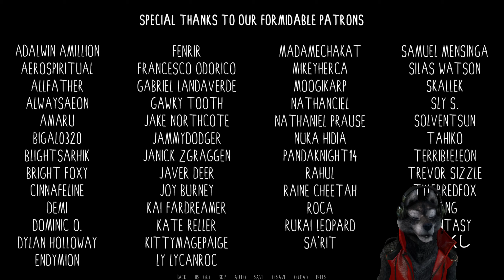Dawn Chorus Part 89 Past is the Past & So is Our Friendship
Rune & Devon acting odd too.
Game is $3/month.

Moving to another country for studies is a huge step, but also a chance for a new beginning. Two months into the first semester, you are about to take part in a science camp in a remote guesthouse above the Arctic Circle. There you will meet a wide cast of characters, each with their own story. Will you choose to rekindle old friendships, deepen the bond with your acquaintances, or meet someone new? Will you uncover what secrets your friends might be hiding? And will those friendships blossom into something more?